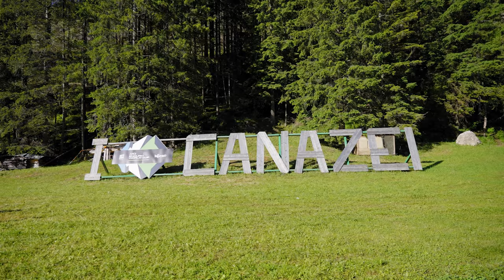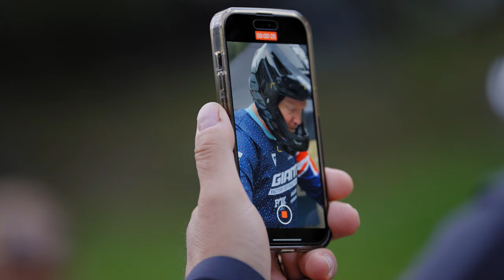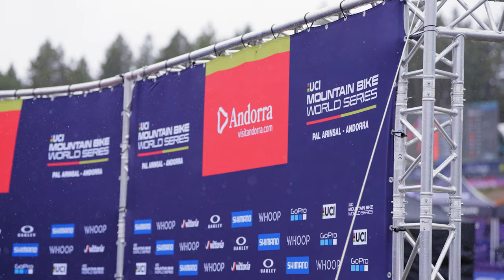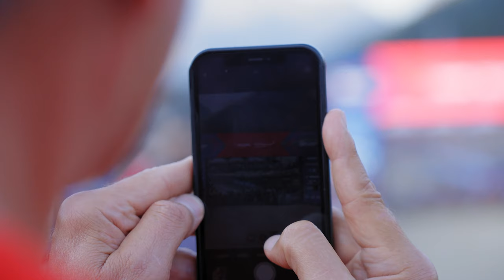2023 UCI World Cup Season Recap | Giant Factory Off-Road Team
With multiple victories, numerous podiums, and one major product launch—the exhilarating 2023 Mountain Bike World Series was a busy one for the Giant Factory Off-Road Team.

So kick back, grab some popcorn, and dive into 30 minutes of action-packed footage recapping the 2023 UCI World Cup season!

We also wanted to take this time to send out a special thank you to Antoine Philipp, Alexandre Balmer, Josh Carlson, Colin Bailey, Philippe Ricard, and Oscar Saiz Castane for their hard work and dedication to the team.

Video by Ripcut Productions
Narrated by Rob Warner